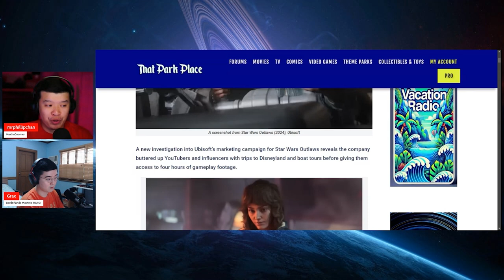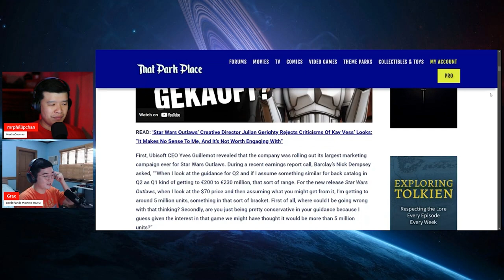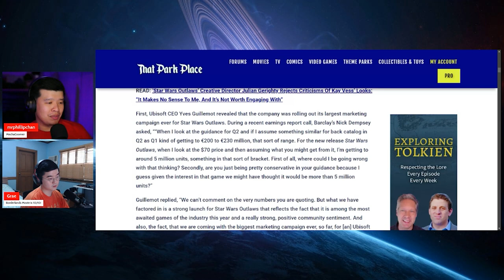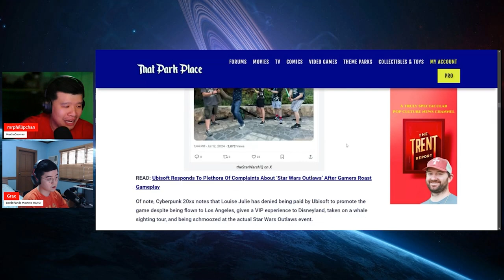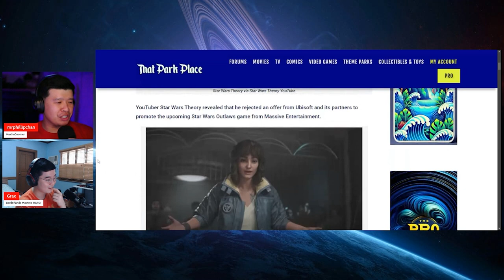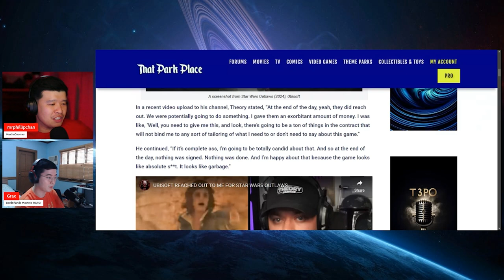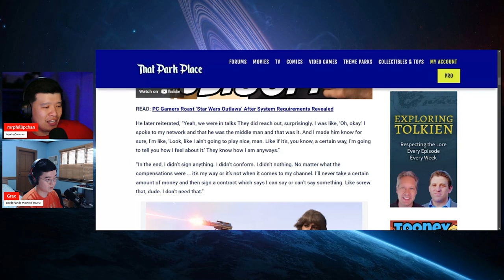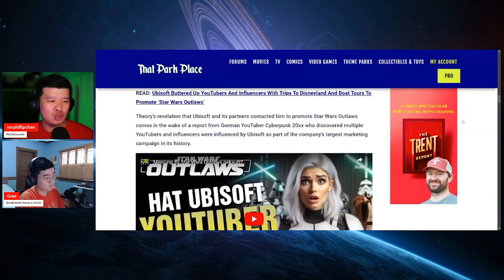BRIBING Ubisoft TREATS YouTube Content Creators for Star Wars Outlaws Star Wars Theory REJECTS Offer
As of Ubisoft can't stop taking Ls. Another controversy has been revealed as the company is caught bribing YouTube content creators to give Star Wars Outlaws favorable reviews. They were also brazen enough to offer it to Star Wars Theory who rejected the under the table deal.